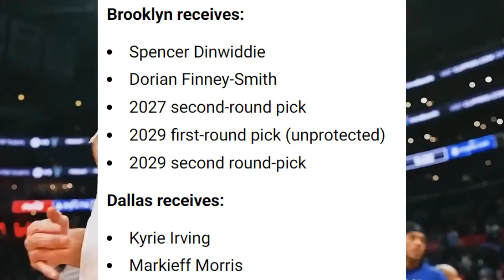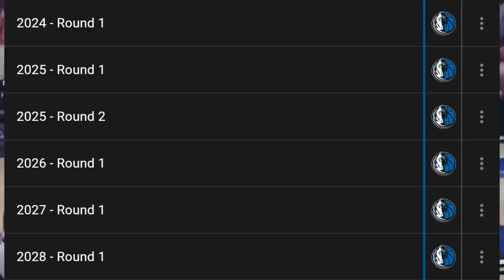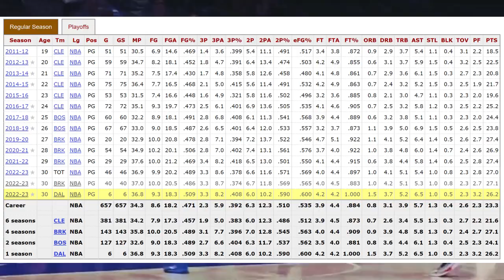Kyrie Irving Is Sabotaging Dallas Mavericks' Championship Hope With This Massive Upcoming Extension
Hi! I’m Jason and welcome to BallTribe TV. On my channel, you will find content on everything about the NBA. I love basketball and sharing my experiences with you.